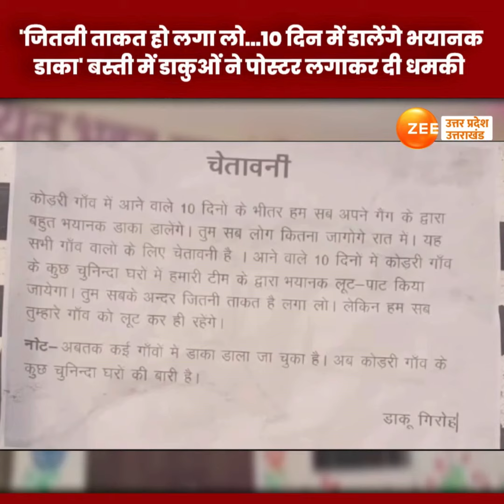'जितनी ताकत हो लगा लो...10 दिन में डालेंगे भयानक डाका' | Thief | Loot | Zee UP UK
: 'जितनी ताकत हो लगा लो...10 दिन में डालेंगे भयानक डाका' बस्ती में डाकुओं ने पोस्टर लगाकर दी धमकी